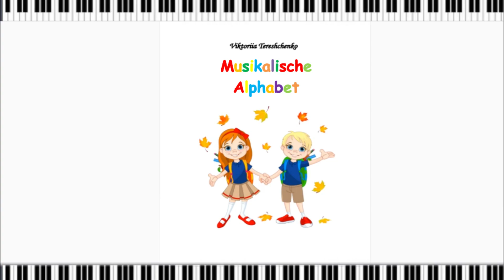1.1 Worträtsel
1.1 Worträtsel
Musik von  Viktoriia Tereshchenko :

"Wer mich beißt,
den beiß ich wieder,
Netz Ihm gleich die Augenlider".
(die Zwiebel)

"Хто мене кусає,
того я знову кусаю,
очі йому застилаю." (Цибуля)